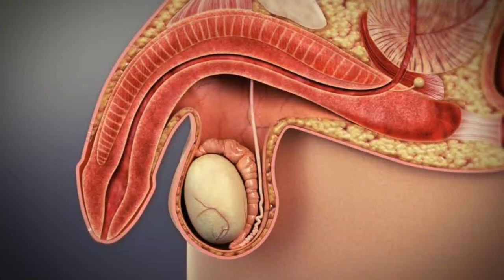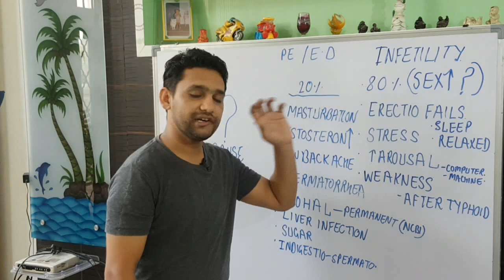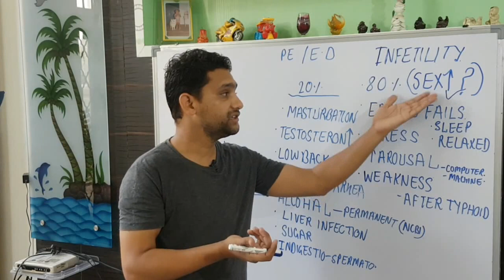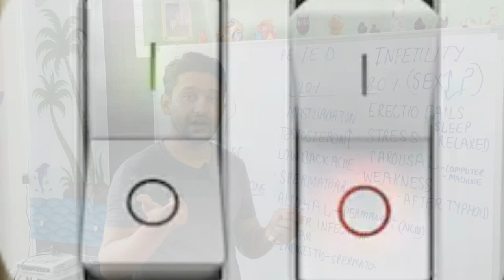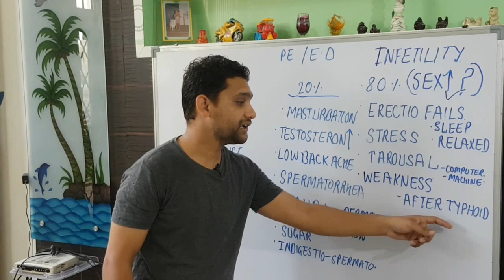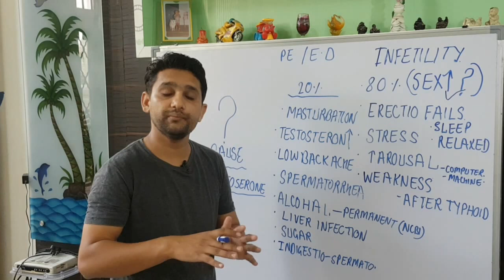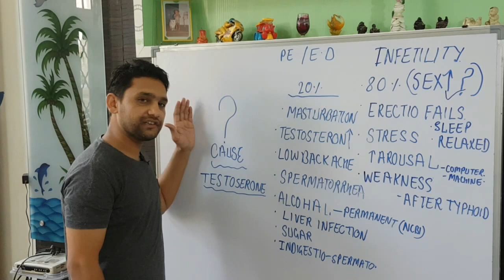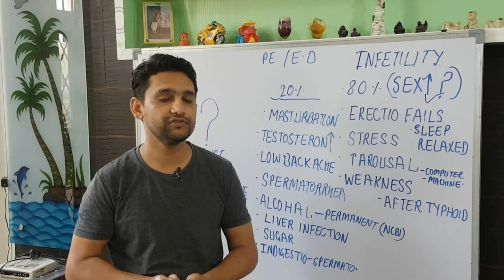permanently Cure Erectile Dysfunction।Impotency नपुंसकता 80% लोगो को है ही नही । बेस्ट इलाज़ क्या है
ये जो निचे लिखी मेडिसिन है कभी भी नहीं लेनी है इनके साइड इफ़ेक्ट हो सकते है
Commonly used medicines in the treatment of Impotency are: Lycopodium 1M, Agnus Castus 200, Conium 200, Caladium 30, Selenium 200, Tribulus Terrestris Q, Graphite 30, Acid Phos Q, Damiana Q and Yohimbinum Q.

infertility impotency नपुंसकता how to get rid of infertility best treatment for infertility best homeopathic treatment of impotency best homeopathy treatment of infertility best treatment of impotency best doctor for impotency permanent solution for infertility what is impotency best homeopathy doctor best homeopathy doctor in निसंतानता erectile dysfunction loss of libido नामर्दानगी